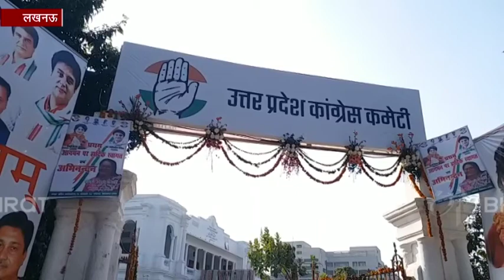पुलवामा हमले को लेकर प्रियंका गांधी का टला यूपी दौरा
लखनऊ : कांग्रेस महासचिव प्रियंका गांधी के यूपी दौरे को लेकर अटकलें जारी हैं. सोमवार से शुरू होने लोकसभावार दौरा फिलहाल टाल दिया गया है. माना जा रहा है कि 25 फरवरी के आस-पास प्रियंका गांधी और ज्योतिरादित्य सिंधिया यूपी के दौरे पर निकल सकते हैं.